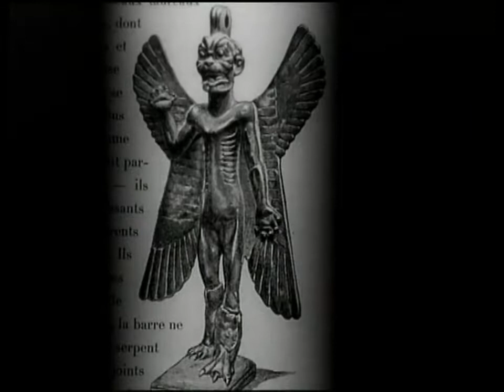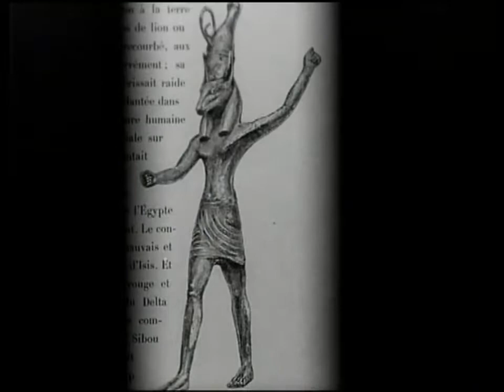Curiosidades sobre HÄXAN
Entrevista al crítico Jesús Palacios.

Entrevista al crítico Jesús Palacios. Se viene Halloween. ¿qué mejor que recibirlo con una película que no dejó a nadie indiferente cuando salió? ¿Es la película más aterradora. .

Benjamin christensen realiza su obra en Estocolmo, constituyendo un interesante documental sobre hechiceria tomando como fuentes la abundante literatura judicial propios del siglo XVI y XVII.

Programa del 27/12/2012 - Semana de DIOS Y EL DIABLO. "La brujería a través de los tiempos"/"Häxan" de Benjamin Christensen con Maren Pedersen, Clara Pontoppidan, Elith Pio y Benjamin Christense.

Subtitles: ENG (burned-in), GER re-recorded musical score by The Rats & People Motion Picture Orchestra (Rats&PeopleMPO) Häxan (Danish t